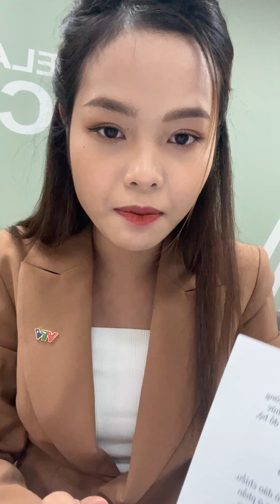Dự báo thời tiết VTV ngày mai 27/11/2022 | VTVWDB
Cùng Hà Linh cập nhật thời tiết ngày Chủ nhật 27/11 nhé! 🌤🌦⛈